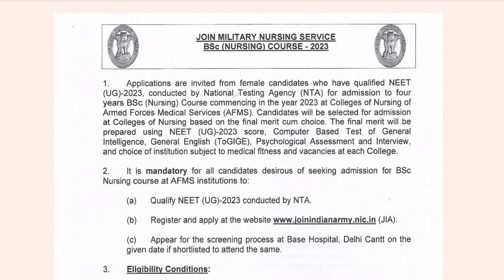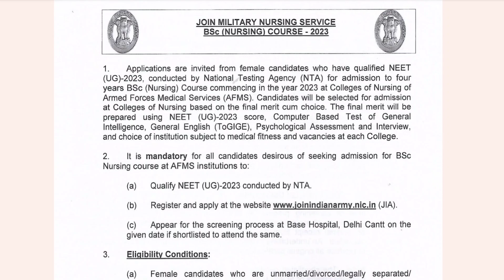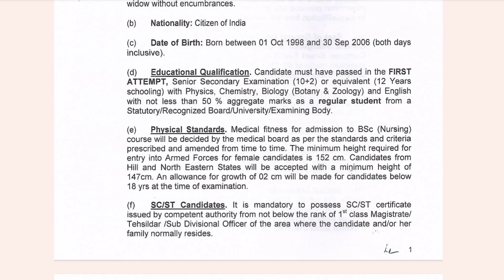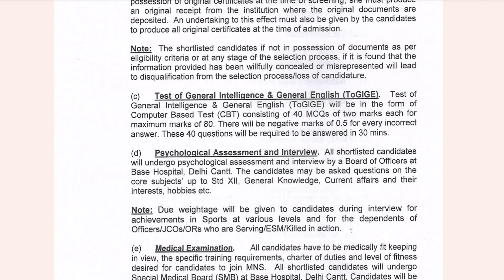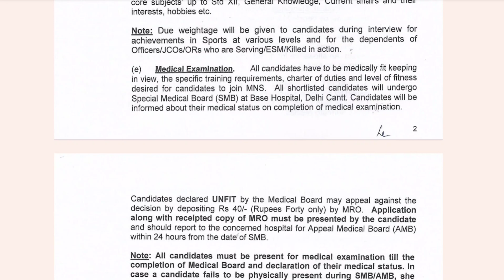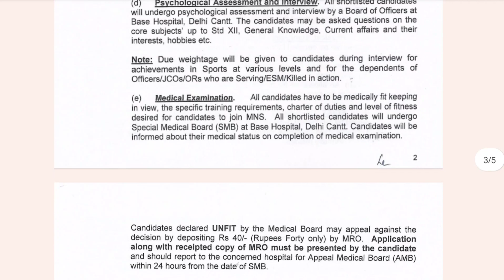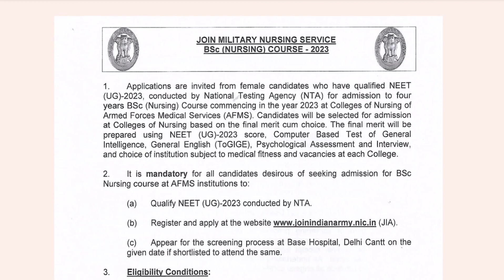MNS BSc Nursing Application Form 2024 | Eligibility & Selection Process | NEET Based Entry in Army